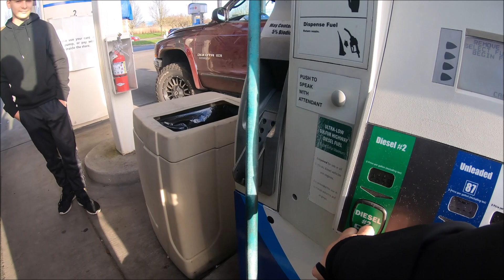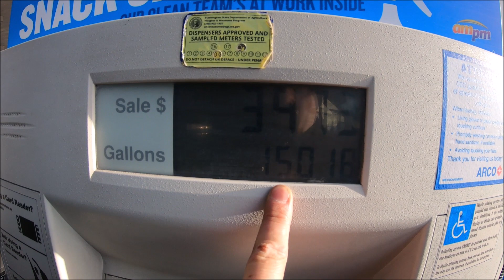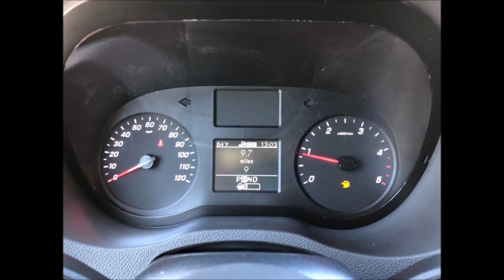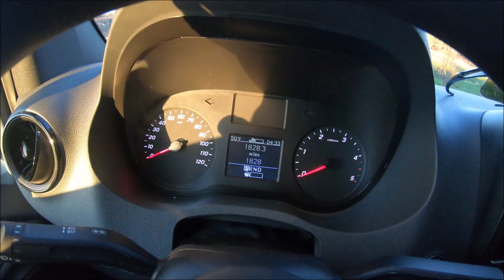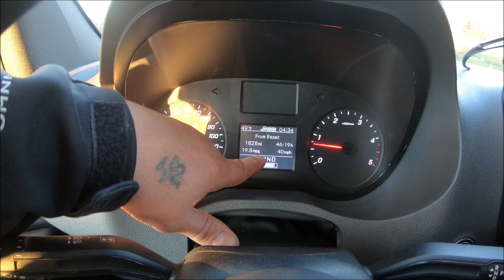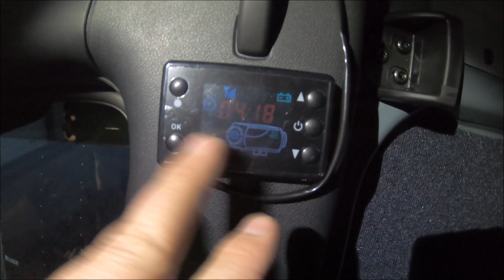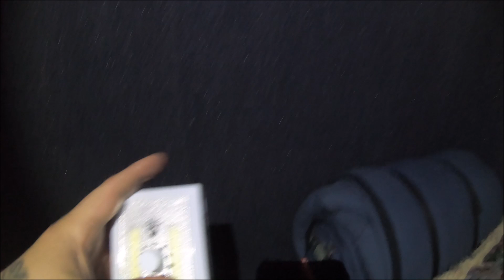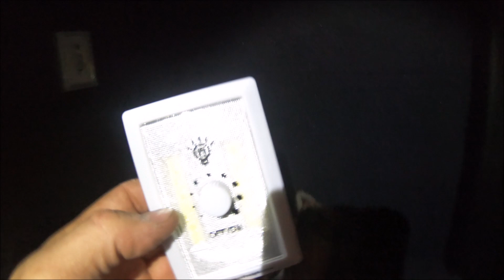СПРИНТЕР МЕРСЕДЕС 2020. КАК СДЕЛАТЬ СПАЛЬНИК. КРАТКИЙ ОБЗОР. ПОДГОТОВКА МАШИНЫ.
О том что буду делать дальше, расскажу.Нужно поставить воздушные подушки, видео регистратор и так далее. Но об этом в следующем видео. Кстати ящик, где лежат ремни я снял квадрика, Кавасаки, он стоял на нём в место багажника, кто помнит, был такой у нас. Я его продал в прошлом году.